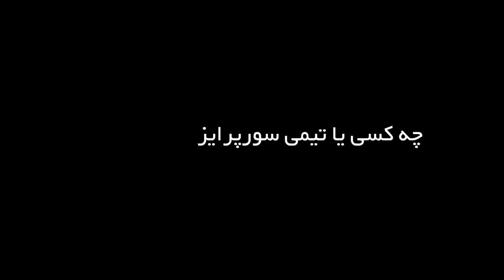FIVB MEN'S WORLD CHAMPIONSHIP 2022; Coaches & Players predict the champion